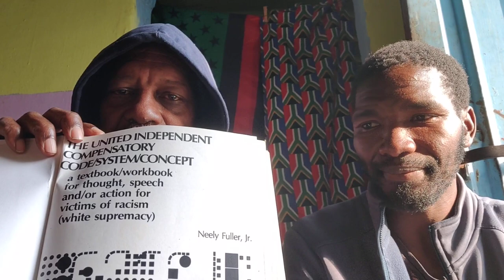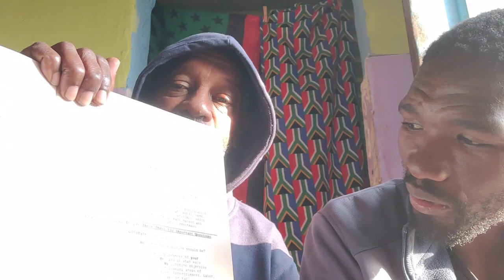Sunday Sermon 20 August 2023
DeBrother is reading from pg.72-73 of de original 1984 edition of de Textbook/Workbook...

Support (Dimbaza) via BitCoin contributions to:
D8ZFPvXbMdqJRCoSaWnvNZJsDGUbyRvU7v